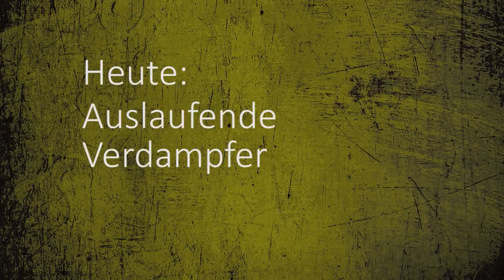auslaufende Verdampfer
Auslaufmodelle
Das Ärgernis mit den auslaufenden Verdampfern und ein Lösungsvorschlag.